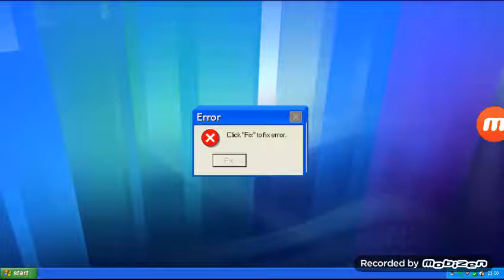Windows xp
Help me lol